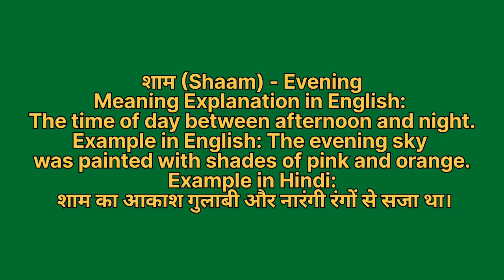Shaam ko english mein kya kahate hain | शाम को इंग्लिश में क्या कहते हैं | Shaam ki spelling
Shaam ko English me kya kahate hain
Shaam को इंग्लिश में क्या कहते है

शाम को इंग्लिश में evening कहते हैं
Shaam ko English mein evening kahate hain